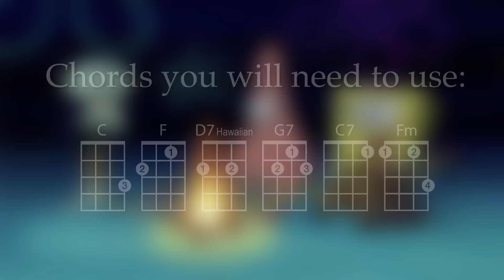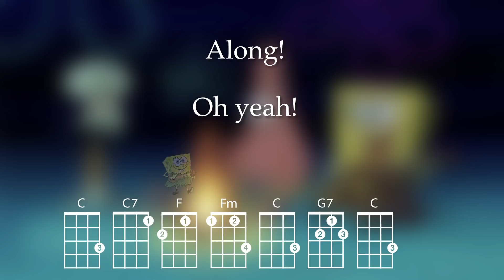The Campfire Song Song Ukulele Play Along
As performed on Spongebob SquarePants

Need to practice at a different tempo?  Use the gear icon in the video (lower right) to slow down (or speed up) the tempo at pitch!  Need to do so on an iPad or iPhone?  Check out the browser called "iCab Mobile" which has a Module called "Video Playback Rate"